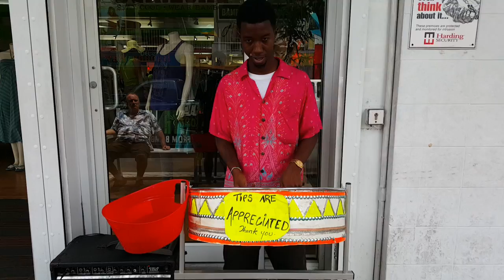Steel Drum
Steel Drummer back home in the Bahamas.